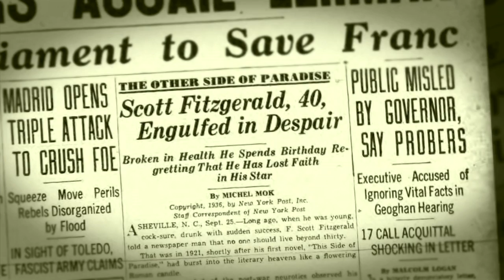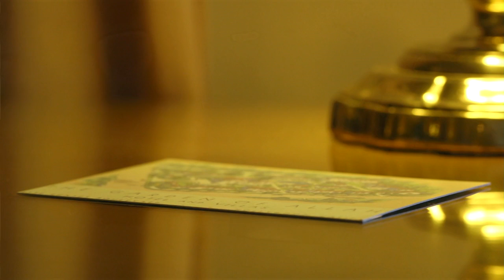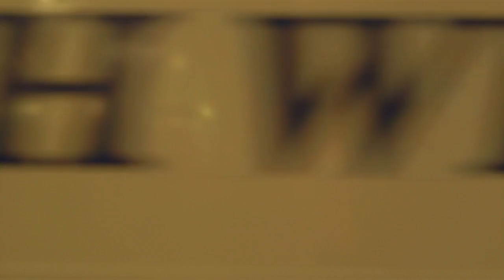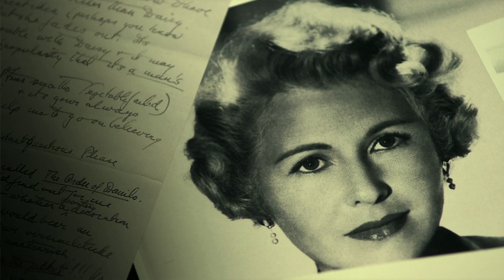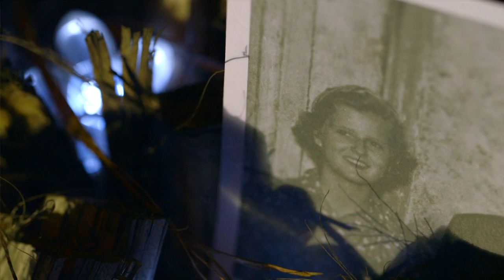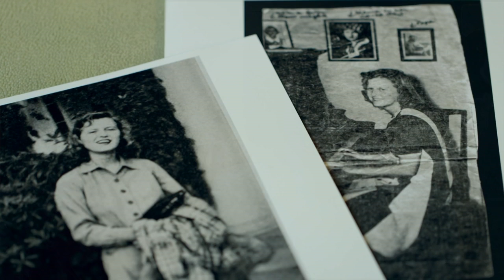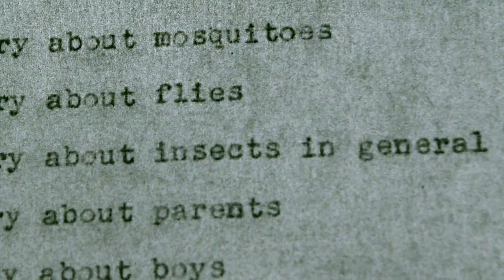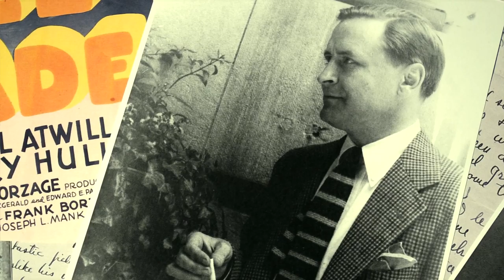3/4 The Culture Show : Sincerely, F.Scott Fitzgerald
Novelist Jay McInerney explores the life and writing of F Scott Fitzgerald, whose masterwork The Great Gatsby has just been filmed for the fifth time.